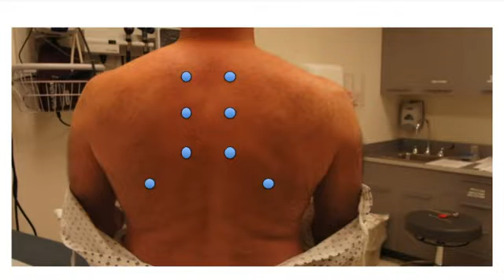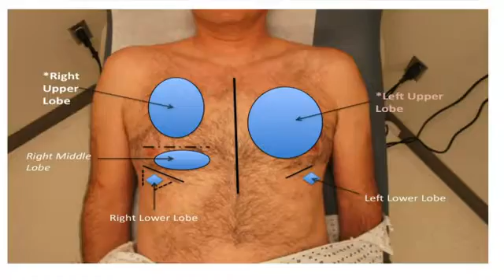cardiovaccular exam medical